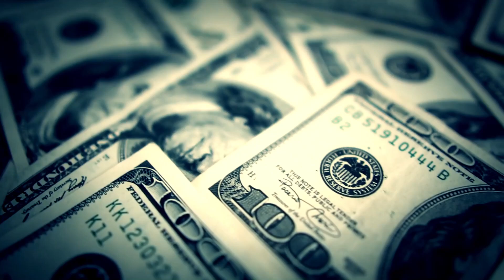輸出廉價勞力的東南亞大國，菲律賓海外勞工每年為國家GDP貢獻10%！